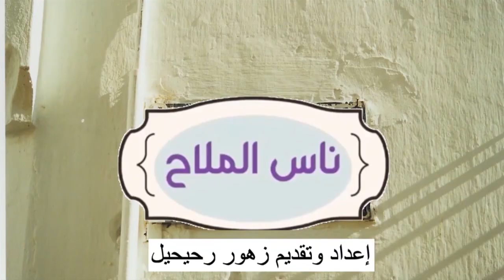ناس الملاح.. جلسة مع سيمون بيتون - الجزء الثالث